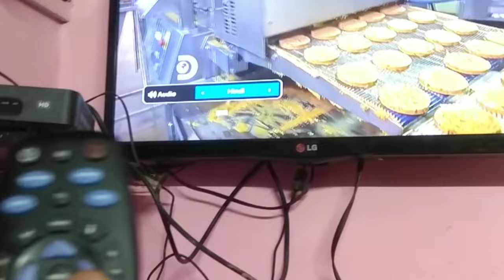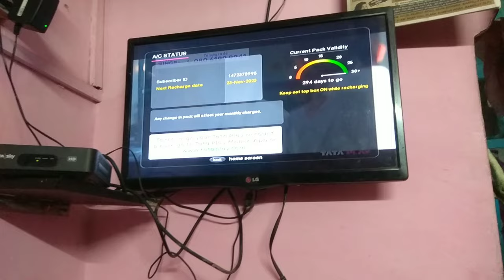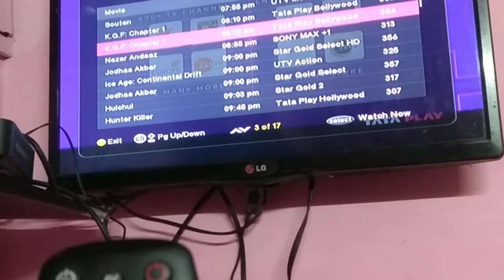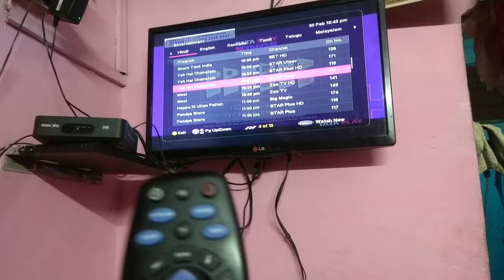कमाल के काम करते हैं रिमोट के ये चार बटन। Tata Sky,Red, Green, Yellow Buttons Functions।Tata Play।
Hello Friends
Aaj aap is video me janege Tata sky or TATA Play Remote ke Red, Green, Yellow, Blue battons ke functions।

aap yadi in buttons ke functions Jaan lenge to aapko tv chalana bada aasan lagega .
tata sky customar care number, Tata sky help line no, Tata sky customar I'd, Tata Play Set top box ki sabhi jankari in buttons se aapko prapt ho jayengi .

aur is video ko apne friends ko bhi share kare, jise unhe bhi ye jankari prapt ho jayengi.